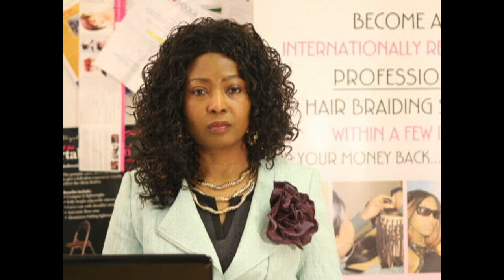A NEW LIFE DAY 32- THE 40 DAY JOURNEY